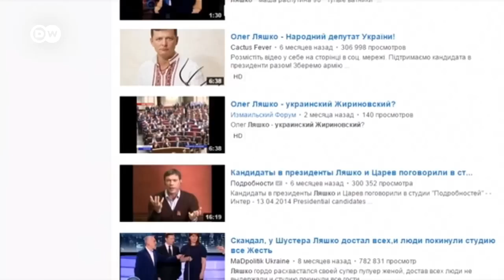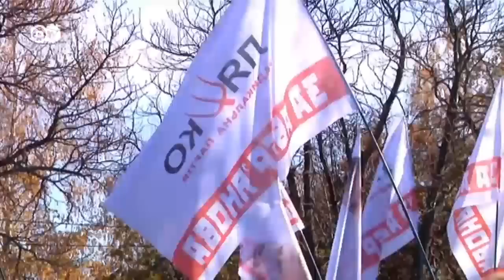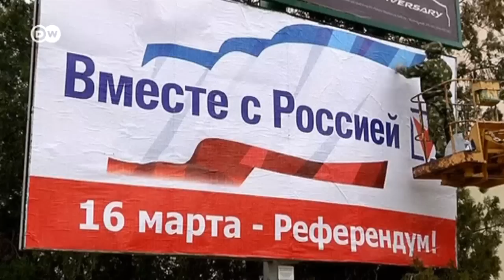Геофактор: Украина сделает выбор без Крыма и части Донбасса (23.10.2014)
Несмотря на неурегулированный конфликт в Донбассе, на Украине 26 октября пройдут парламентские выборы. На территориях, подконтрольных сепаратистам и в аннексированном Россией Крыму, голосования не будет.